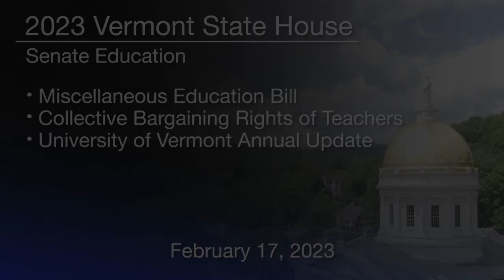VT StateHouse - Misc Ed Bill, Collective Bargaining Rights of Teachers & UVM Annual Update 2/17/2023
Miscellaneous Education Bill, Collective Bargaining Rights of Teachers and University of Vermont Annual Update 2/17/2023